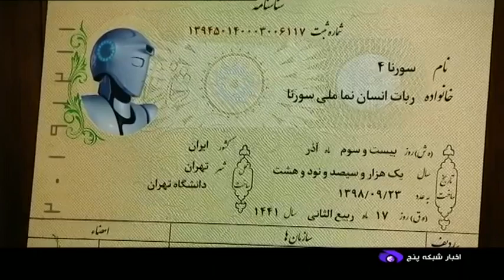Iran Unveiled Surena 4 Humanoid Robot, Tehran university ربات انسان نماي سورنا چهار ايران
Surena سورنا is a series of Iranian humanoid robots, named after the Parthian General Surena.

The Institute of Electrical and Electronics Engineers (IEEE) has placed the Surena among the five prominent robots of the world after analyzing its performance.

The fourth generation of Surena روبات سورنا چهار, Iranian humanoid robot, was unveiled during a ceremony on Saturday.

The ceremony was held in the faculty of engineering of the University of Tehran, with vice president for scientific and technological affairs, Sorena Sattari سورنا ستاري, in attendance.

The robot has taken four years to be developed. It stands 170 cm tall, weighs 70 kg, and is able to walk at the speed of 0.7 km/hr.

It can move around the sides, backward and on rough surfaces while remaining upright on uneven ground and is able to lift objects, recognize faces, shake hands, and also kick a soccer ball.

Surena IV ربوت سورنا چهار also has the ability to detect 100 voice commands in addition to listening, speaking and converting text into speech; visual ability and the ability to recognize 100 different objects are other features of this robot.

The Iranian humanoid has been making steady progress in the past ten years. The first version of the robot was unveiled in 2008. It had only 8 degrees of freedom (DOF). Surena 2 was unveiled in 2010 and had 22 DOF and could walk at a pace of 0.03 meters per second. The third generation of the robot had 31 DOF and a walking speed nearly 10 times as fast, at 0.2 m/s.

The third version of Surena has been made with a fund of 20 billion rials (about $470,000 at the official rate of 42,000 rials) through four-year efforts of a team of 70 experts.

Surena was a Parthian spahbed (Persian means "General" or "Commander" سپهبد) during the 1st century BC. He was the leader of the House of Suren خانه سورن and was best known for defeating the Romans in the Battle of Carrhae.

Iran Unveiled Surena 4 Humanoid Robot
ربات انسان نماي سورنا چهار ايران